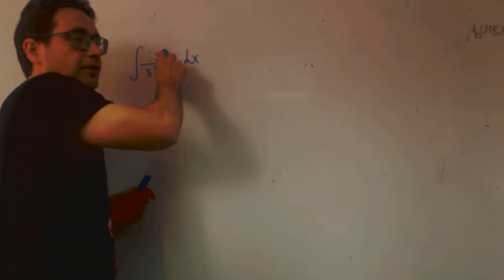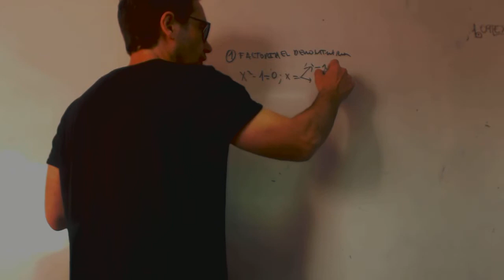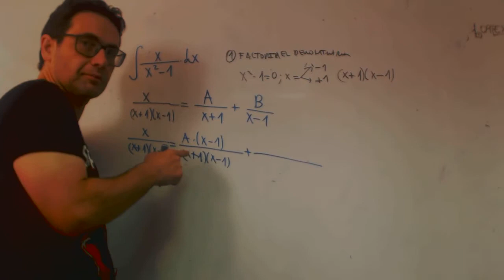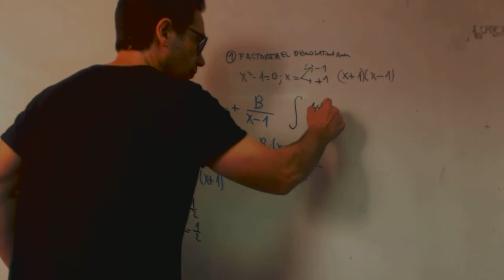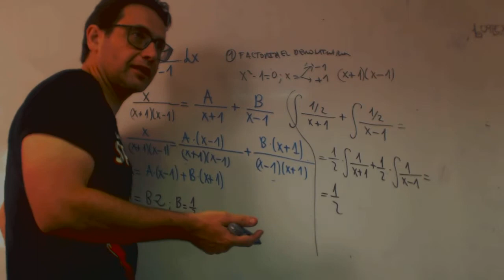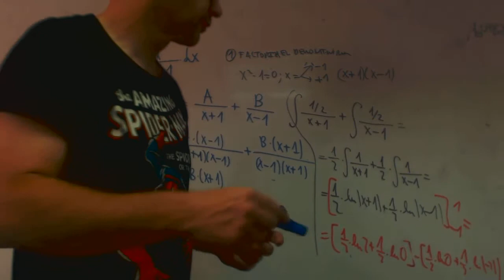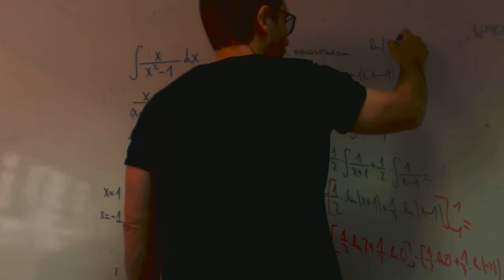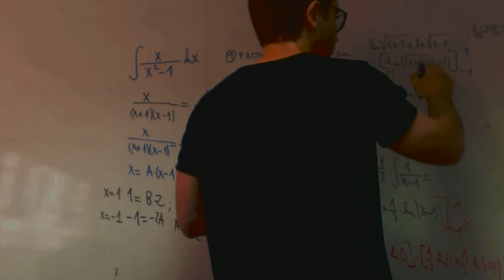Integral funcion racional Acceso Mayores 25 Rafa Academia Usero Estepona